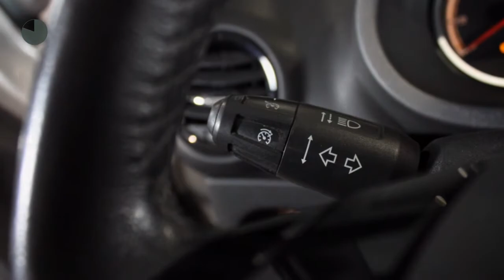Opel Corsa 1.2-16V '111' EDITION (airco, trekhaak)